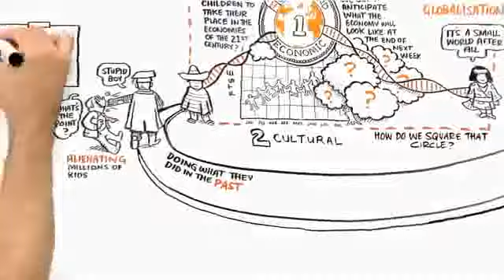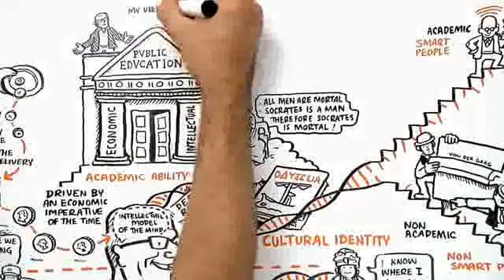Changing Education Paradigms By Sir Ken Robinson - February 2012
Following on from yesterday's first post, which was centred on classroom practice on the Principal's Blog (22th February 2012), you can watch a stimulating and thoughtful video focused on a speech delivered by Sir Ken Robinson, world-renowned education and creativity expert, for the Royal Society of Arts. In this visually impressive presentation (worth watching if only for this -- the ultimate mind map), Robinson offers a critique of contemporary education and its origins, and argues for creative and collaborative transformation in the classroom.

The views presented do not necessarily reflect those of the Academy.

Our job is to merely provoke thinking!

Many thanks to Mrs Bugg for sourcing this video.